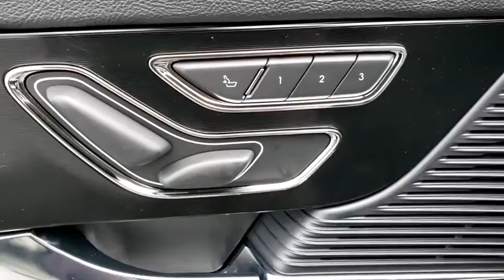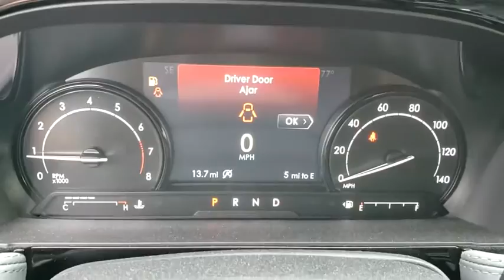2020 Lincoln Corsair Gainesville, Silver Springs, Starke, Middleboro, High Springs, FL 200956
Ceramic Pearl New 2020 Lincoln Corsair available in Ocala, Florida at Ford of Ocala. Servicing the Gainesville, Silver Springs, Starke, Middleboro, High Springs, FL area.

Ceramic White 2020 Lincoln Corsair Standard FWD 8-Speed Automatic 2.0L I4Recent Arrival! 22/29 City/Highway MPGAwards:* 2020 KBB.com 10 Favorite New-for-2020 Cars